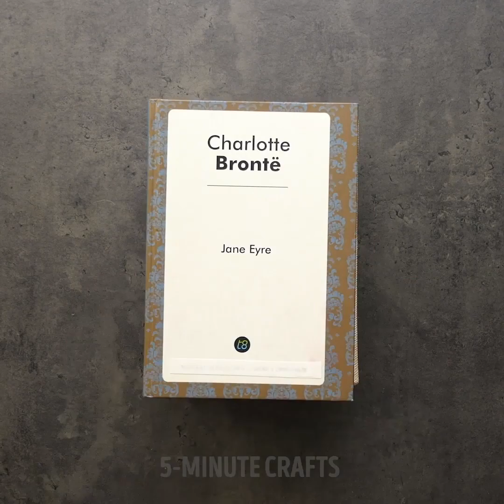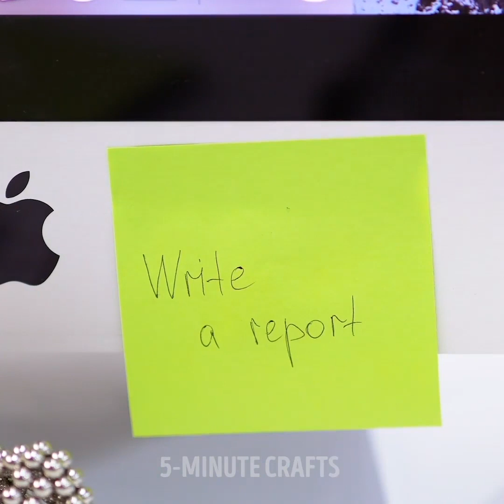21 TRUQUES ELEGANTES PARA QUALQUER TIPO DE PROBLEMA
MINUTAGENS:
0:59 Como consertar um zíper em seus jeans
2:12 Faça um porta-xícara de café
3:23 Como limpar uma panela queimada
5:18 Faça uma saboneteira com uma garrafa de plástico
7:40 Como consertar seus sapatos rasgados
8:54 Como fazer um organizador de banheiro
11:20 Como fazer um avental com uma bolsa